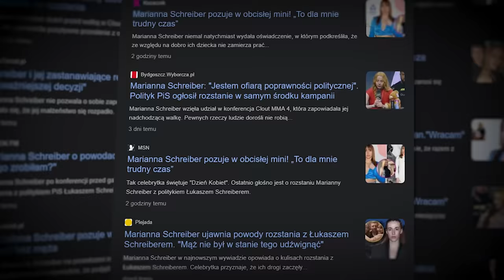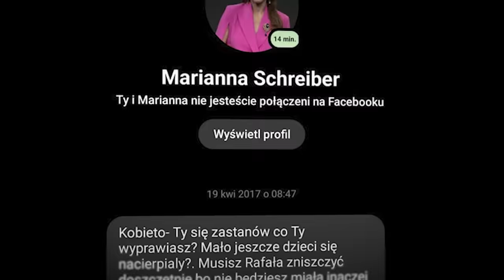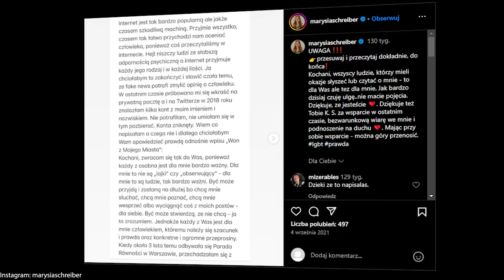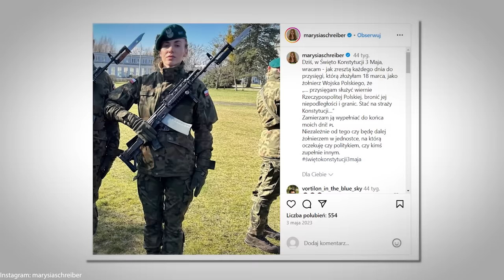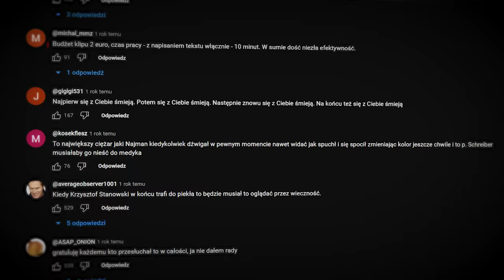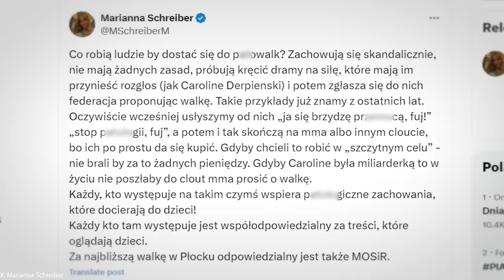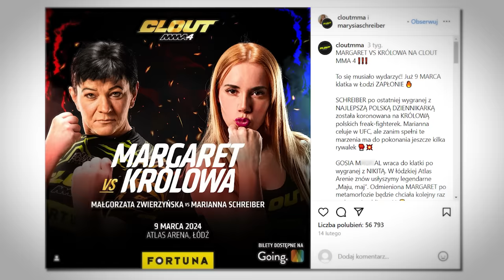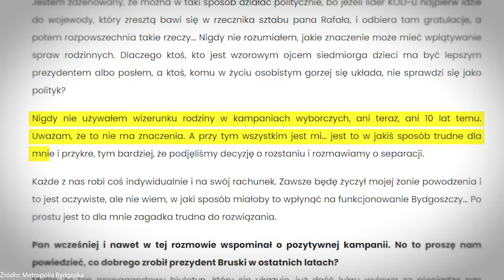Analiza Działalności Marianny Schreiber w Polskim Internecie